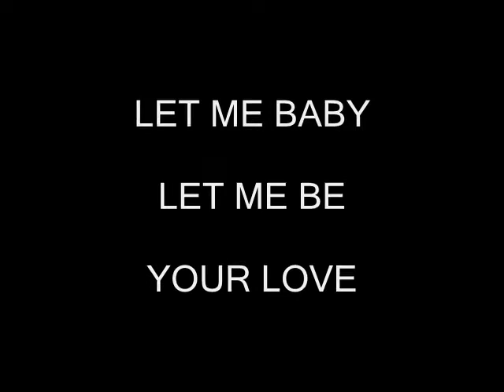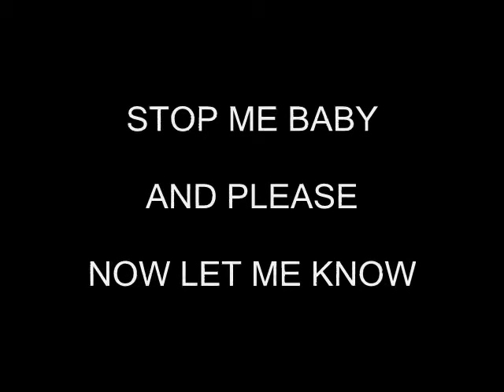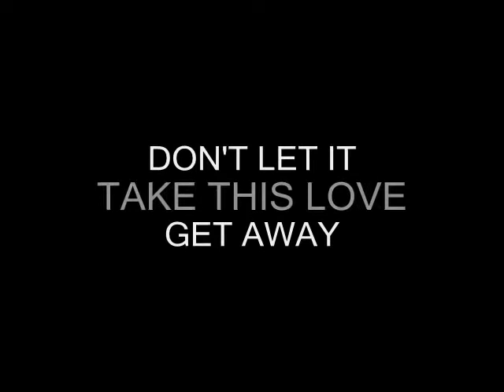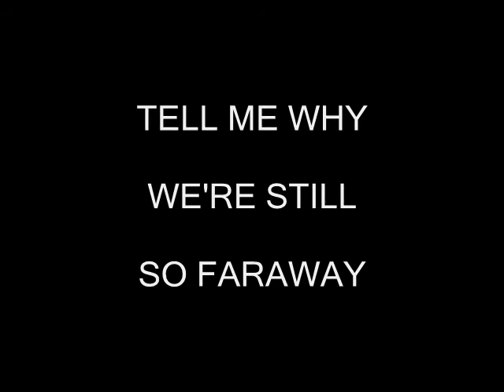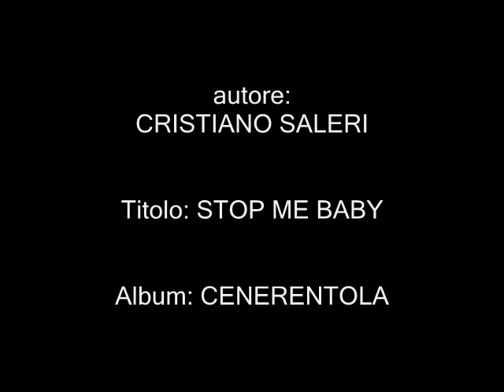Cristiano Saleri - Stop me baby (Inedito)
3rd single of "Cenerentola"

autore: Cristiano Saleri
album: Cenerentola
anno: 2009